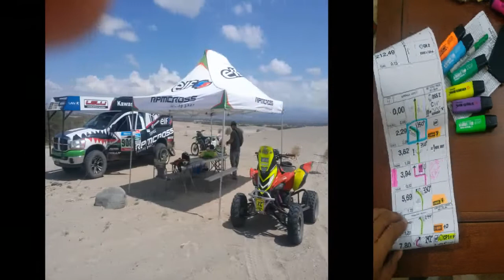NEGRO LAFARJA - CURSO DE NAVEGACION - FIAMBALA, CATAMARCA - ARGENTINA